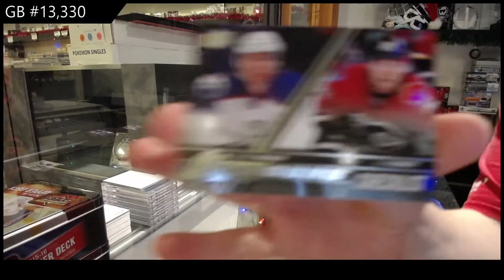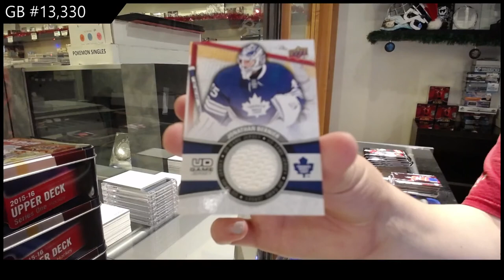15-16 Upper Deck Series 1 Hockey 3 Tin Break - C&C GB #13,330